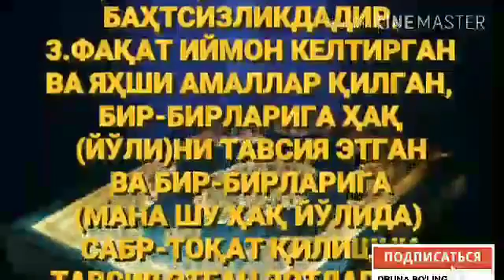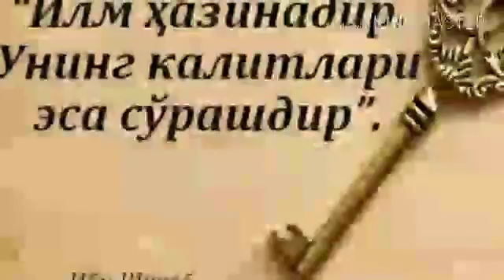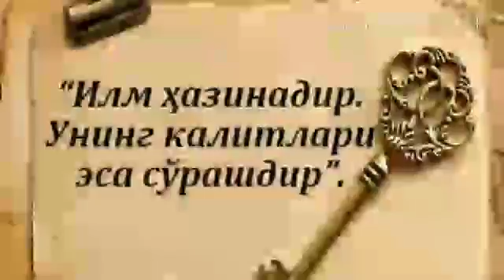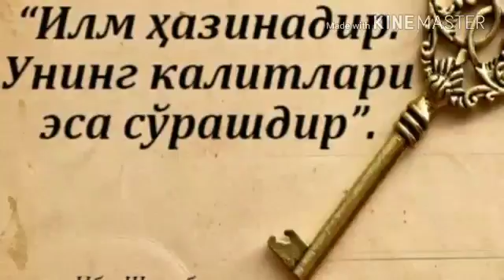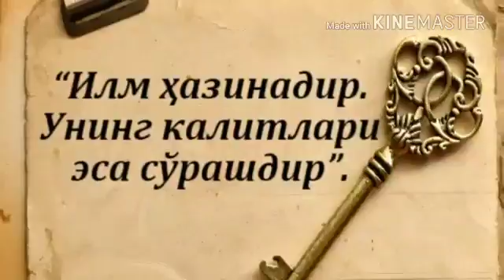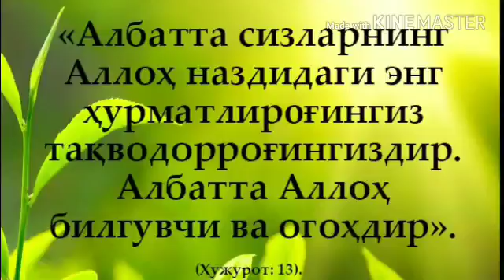39 Дарс «Шайтон ланатининг найранглари» Абдуллоҳ Зуфар Ҳафизаҳуллоҳ